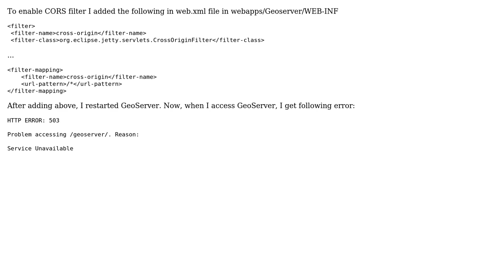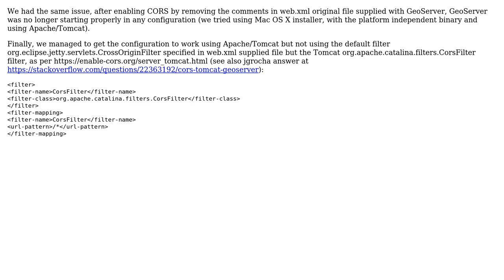GIS: Can't access GeoServer after CORS filter (2 Solutions!!)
GIS: Can't access GeoServer after CORS filter

With thanks & praise to God, and with thanks to the many people who have made this project possible! | Content (except music & images) licensed under CC BY-SA | Music | Images & others | With thanks to user Senthil S user nmtoken user drlee user Daniel Mavrakis and the Stack Exchange Network Trademarks are property of their respective owners. You are responsible for your own actions.